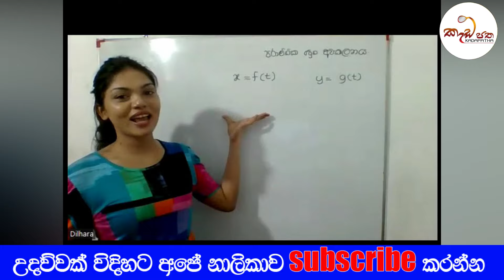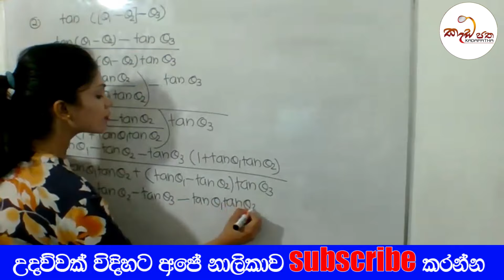ලංකාවේ ලස්සනම ගණිත ගුරුවරිය | Dilhara Samaranayaka - Combined Maths